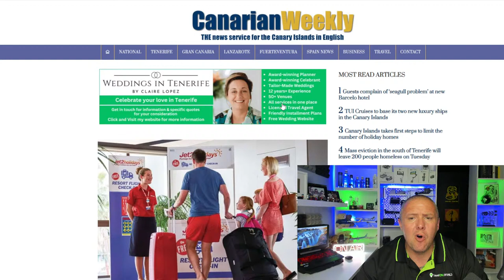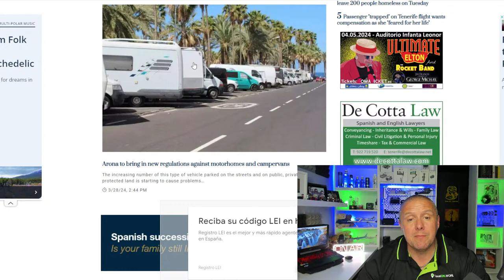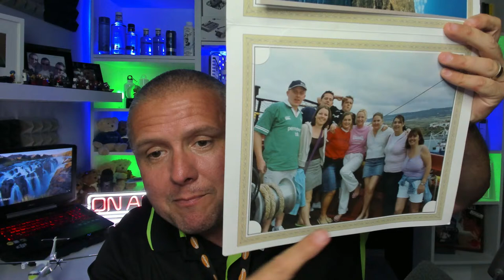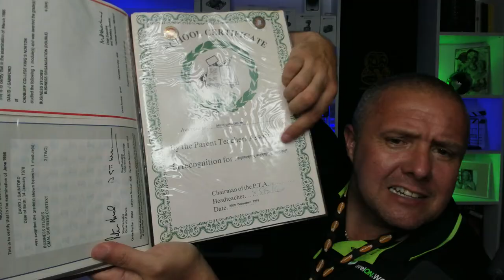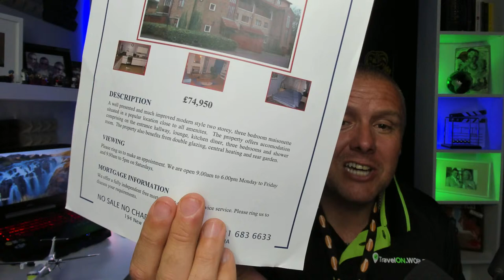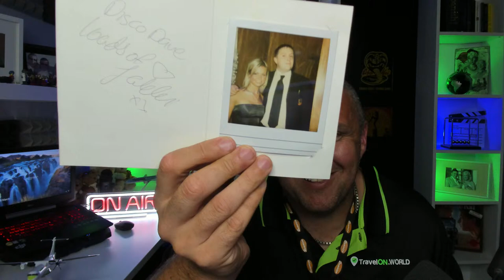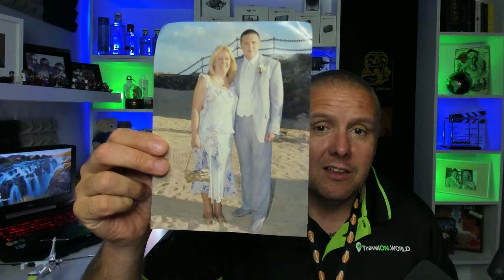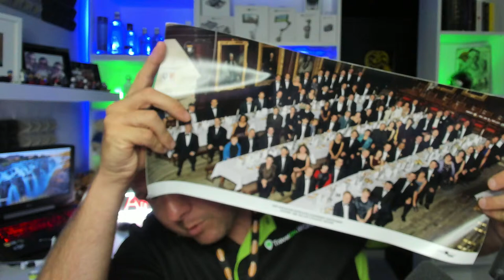BACK TO LANZAROTE LIVE STUDIO CATCHUP OF WHAT I GOT UP TO!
Join me live in the studio as I tell you what I got up to and what videos are on the way!

GET OFFICIAL MR TRAVELON MERCHANDISE DELIVERED TO LANZAROTE WHILE YOU ARE ON HOLIDAY TO YOUR HOTEL OR ACCOMMODATION!